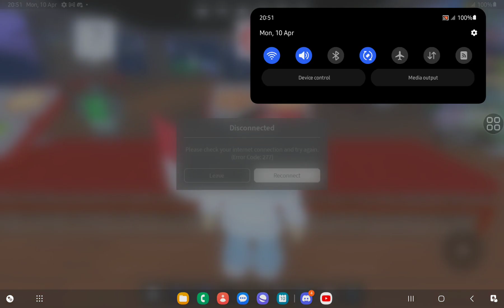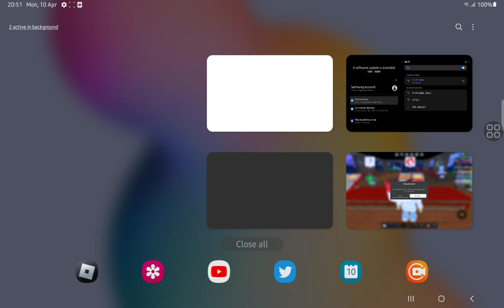Work At Pizza Place (Part on Normal)